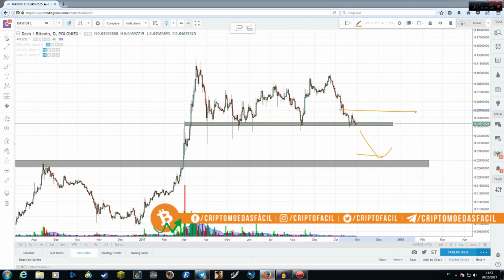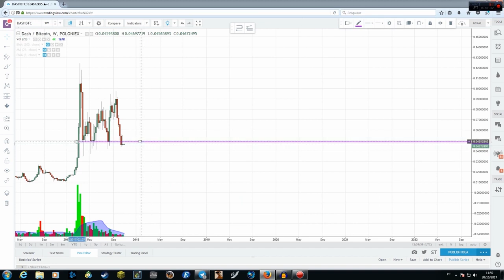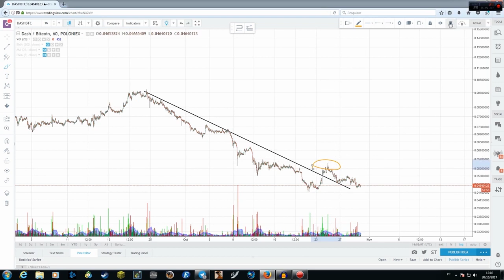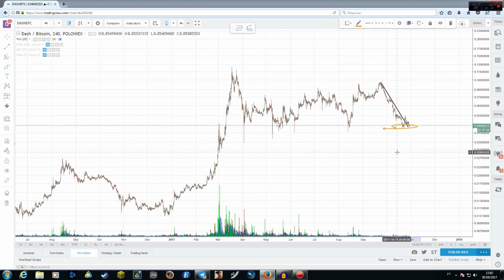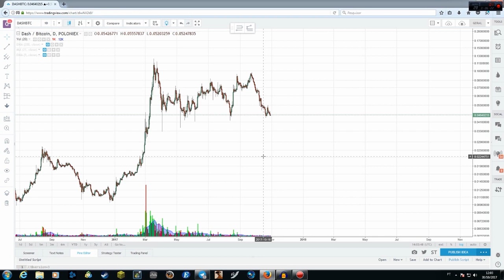📈 Análise Dash [DASH/BTC] - 30/10/2017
Hoje vamos analisar a Dash que está num suporte fortíssimo, vamos conferir!

Dá um certo trabalho fazer esses vídeos, se esse vídeo de alguma forma foi útil pra você, me pague um café ;)

BITCOIN: 1BCHPiUoXnDxXebHP2QaZ8zZam8ByYf8ri
LITECOIN: LgeAJPcSVcYRpPdxddBdsPGVsrTmvT74Rd
ETHEREUM: 0x2d7578184bc9613ed98eb2a5e4bcfed2abfb4422